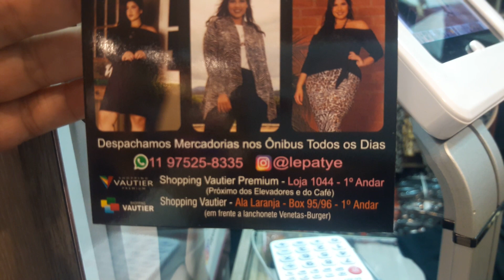MODA PLUS SIZE NOVOS MODELOS DE BLUSAS NA LE PATYE